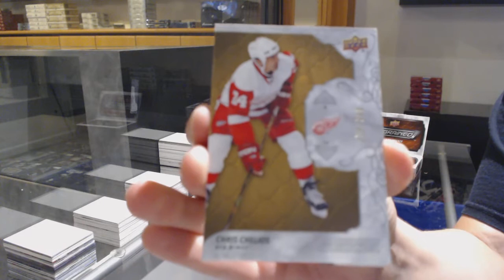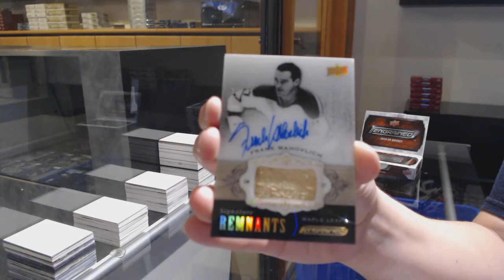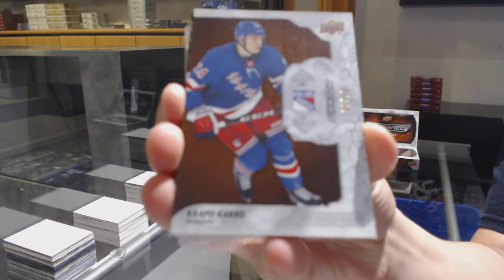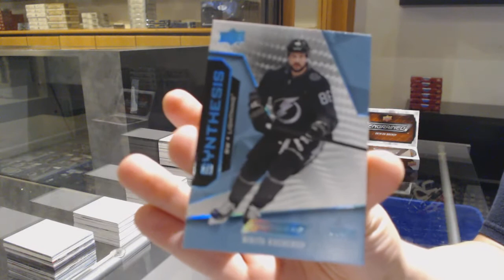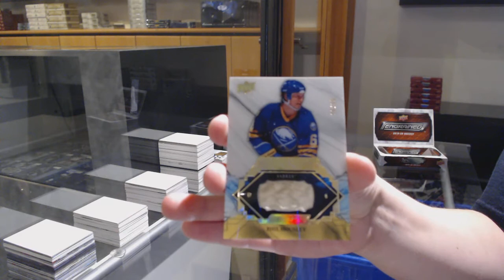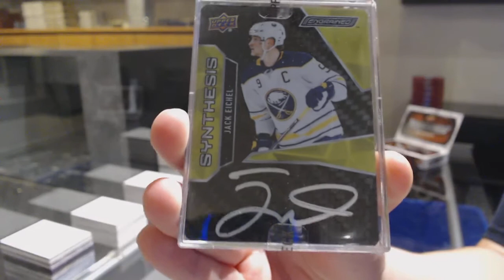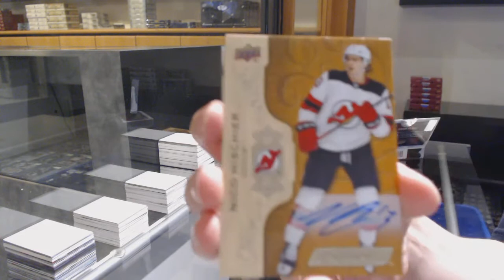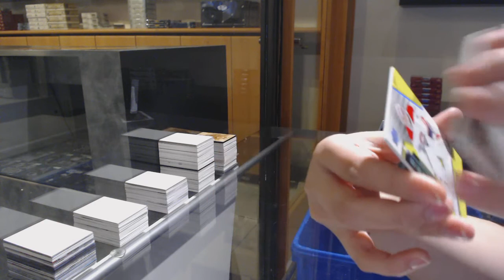19-20 Upper Deck Engrained Hockey 5 Box Case Break - C&C GB #12,041